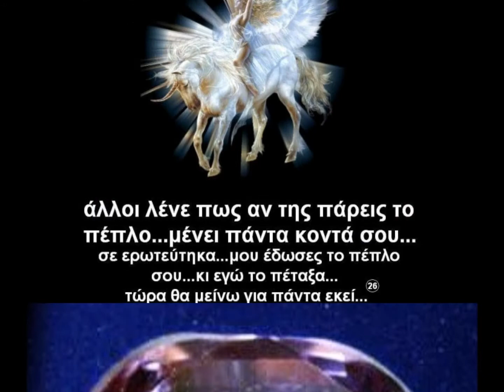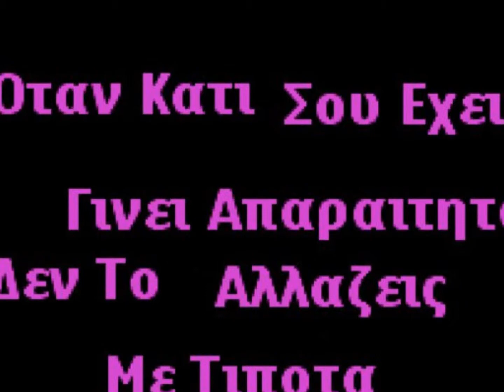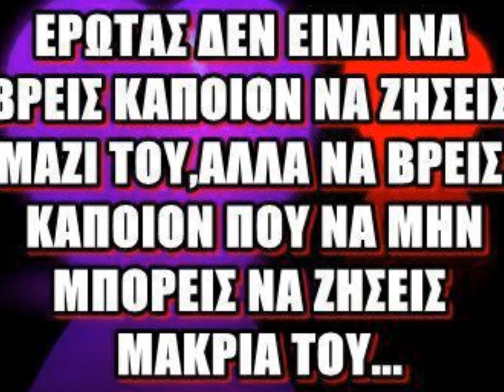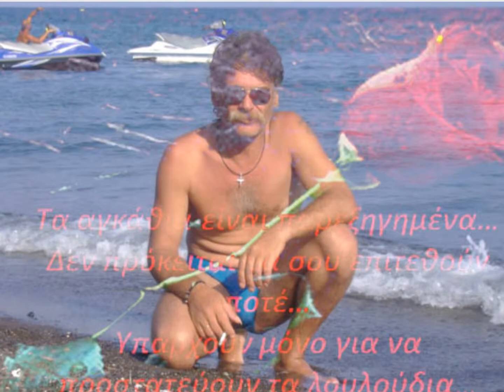stavrosvalvis12.wmv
tha sagapaw mia zwh anapnoh moy  22/4/2012